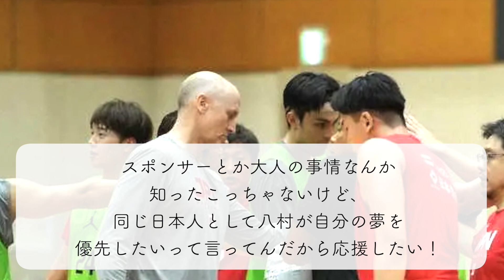【バスケW杯2023】「尊重されるべきだ！」八村選手！W杯欠場もファンの方々から熱い声援♪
6月27日、NBAでプレーする八村塁選手が、8月に日本などで開催されるW杯に欠場することがJBAから発表されると、SNS上では悲しみの声にも増して「彼の決断を尊重したい！」との声が続々と寄せられています♪

★ブログ！

★アンケート！